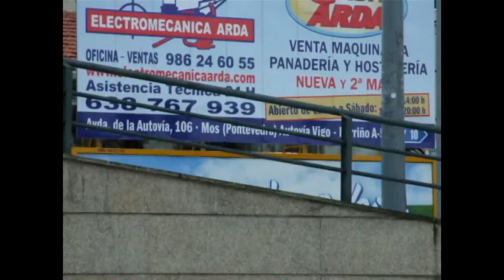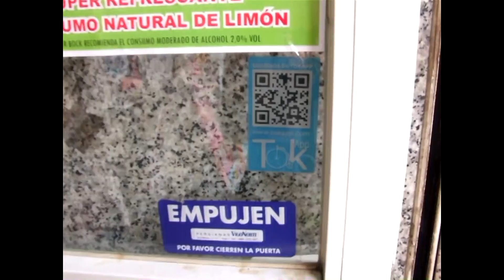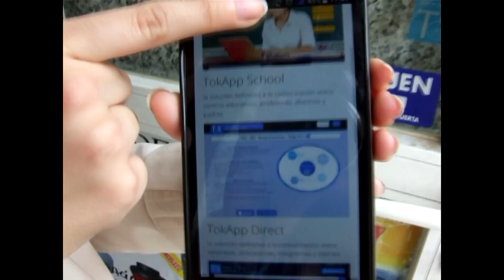Códigos QR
Vídeo realizado por: Tania Gómez y Marta Rodríguez